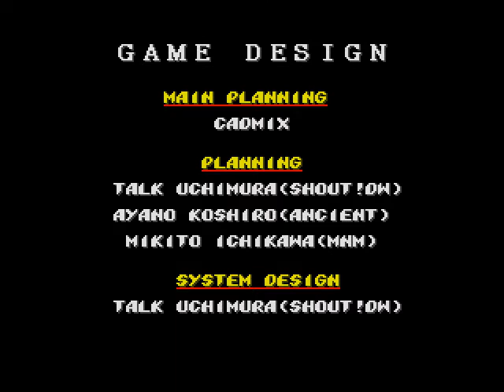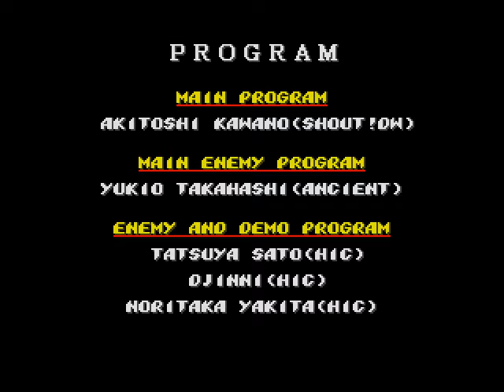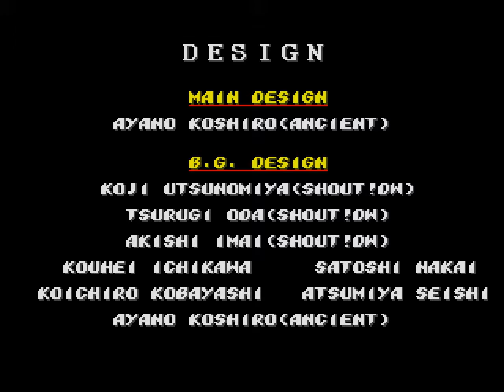Streets Of Rage 2 8/8